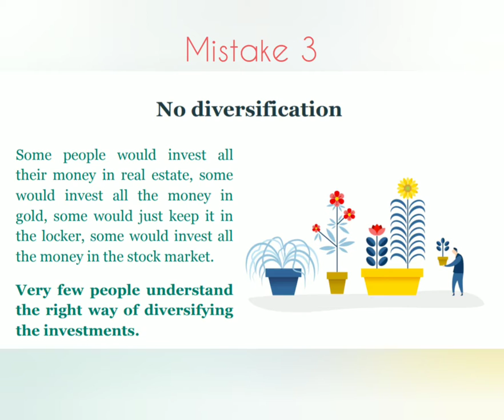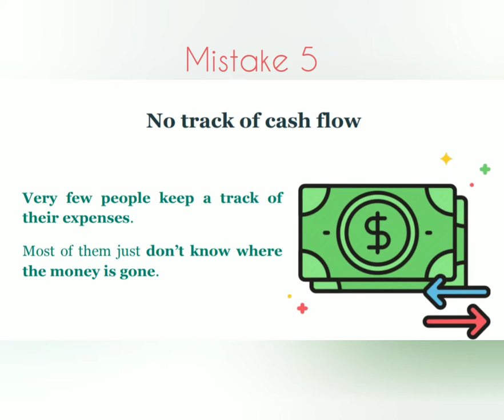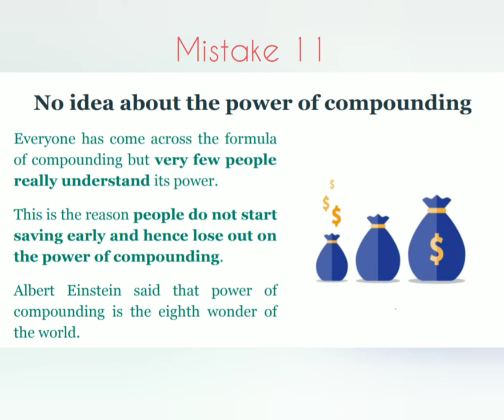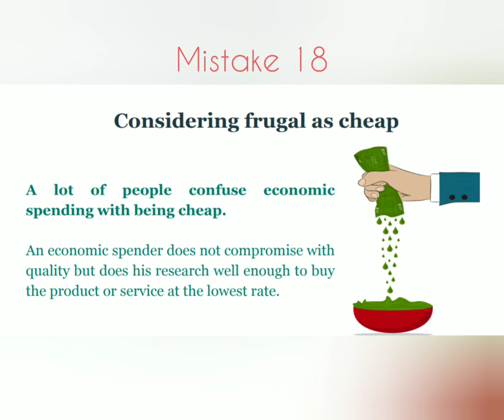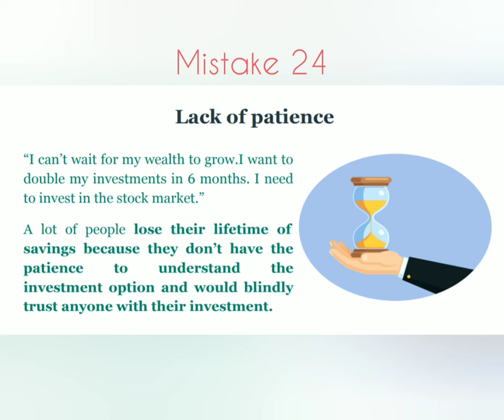What are the common financial mistakes Indians make and how to avoid them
In this educational video slide,  understand what are the 25 common financial mistakes Indians make and how you could avoid them.
Summary:
Buy Insurance if needed
Don't spend in unwanted stuff
Invest in gold
Gain knowledge in financial matters
Discuss money matters with family